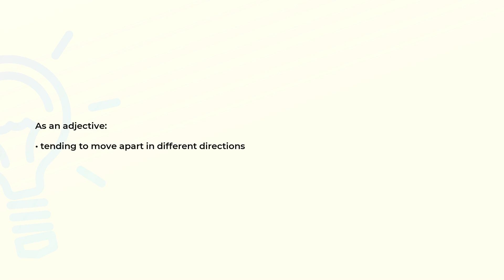What is the meaning of the word DIVERGENT?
Definition and spelling of the word DIVERGENT.

(00:00) Intro
(00:07) As an adjective
(00:15) Spelling

As an adjective (00:07):
• tending to move apart in different directions